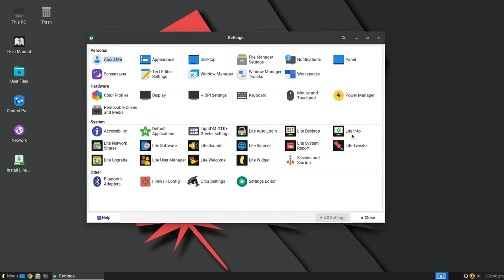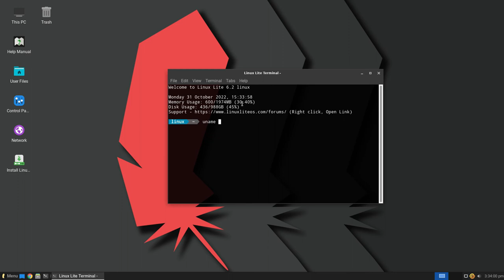Linux Lite 6.2 • Quick walk-through • os.watch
Quick walk-through on Linux Lite 6.2 Linux distribution.